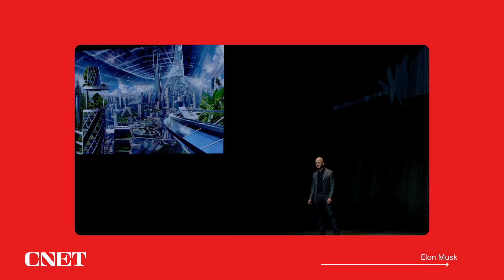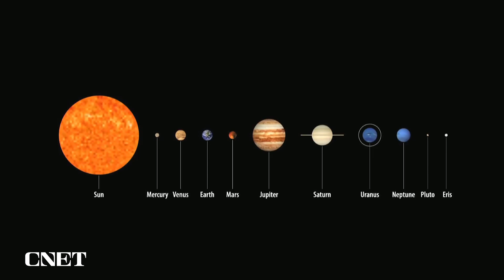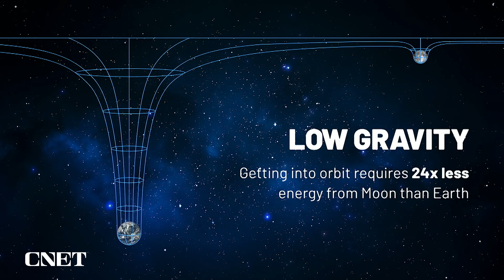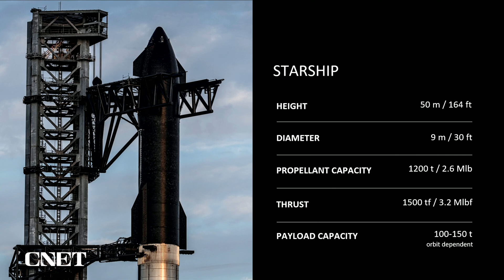Musk vs. Bezos (Watch Their Space Race to the Moon and Mars)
Billionaires Elon Musk and Jeff Bezos have both outlined their ideas to put humans on the Moon and Mars. See how their visions compare.